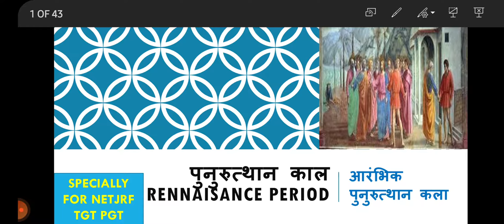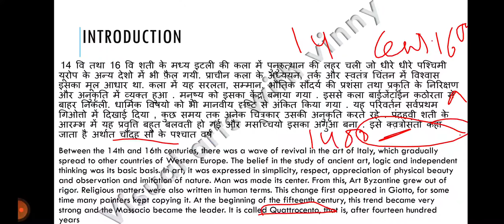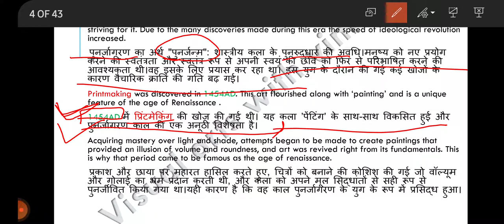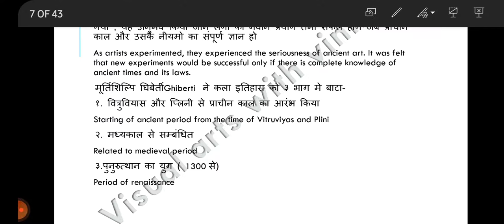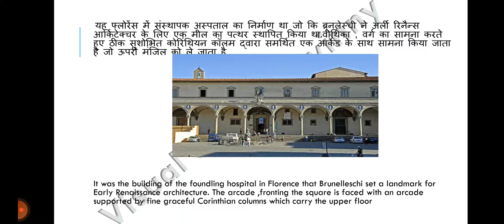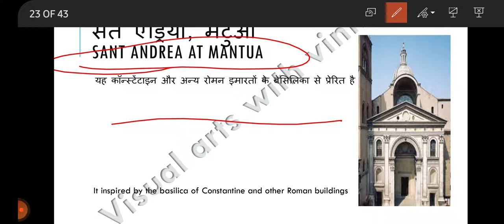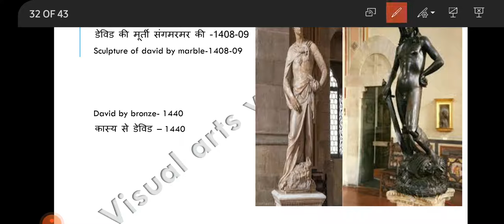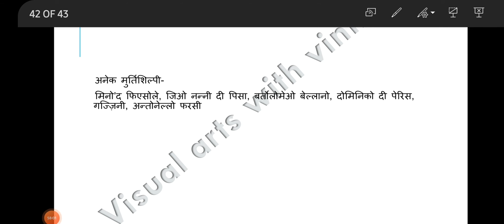आरंभिक पुनुरुत्थान कला पार्ट-१ Early renaissance period in hindi and english full detail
video content
introduction of renaissance
early renaissance
architecture
artsists
sculpture
artists

telegram -  visual arts with vinny